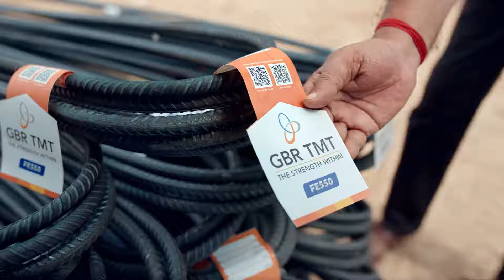Students Debate | இலவசம் - அவசியமா? அநாவசியமா? மாணவர்கள் கருத்து மோதல் | 18+